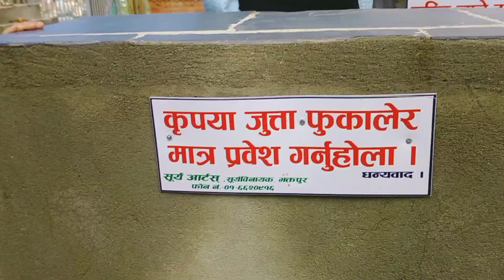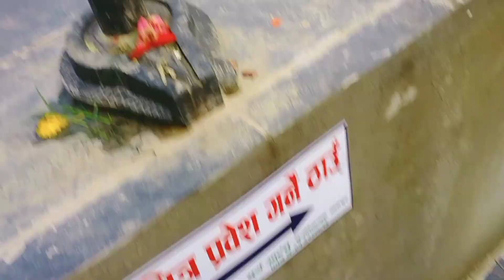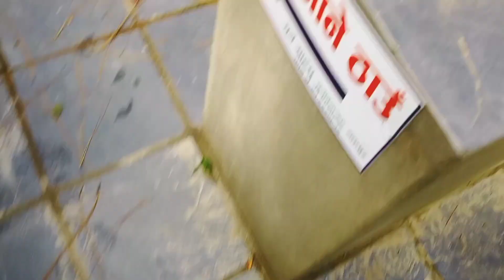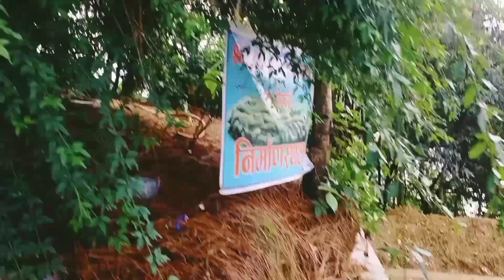Vlog with soltini !Bhaktapur to Subarneswor mandir vlog galsonbudhabare \\ 2023 new video